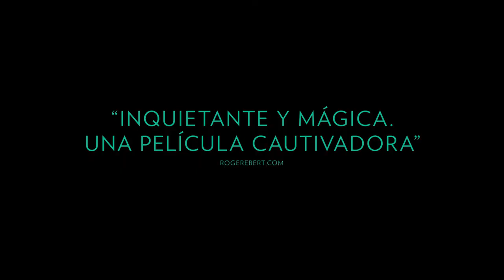Atlantique Netflix Tráiler oficial - ESPAÑOL subtitulado (NOV 29 2019)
Sinopsis: Una noche, hartos de esperar a que les paguen, un grupo de obreros huye por mar para buscar fortuna en el extranjero. En Dakar, una misteriosa fiebre se apodera de las mujeres a las que dejaron atrás. Una de ellas es Ada, que llora en secreto por su amado Souleiman, uno de los desaparecidos, a pesar de estar prometida a otro hombre. Durante su boda, se declara un incendio y un joven inspector investiga el suceso. Lo que no imagina es que los obreros fugados han regresado en forma de espíritus. Mientras que muchos de ellos buscan venganza por no haber cobrado, Souleiman ha vuelto para estar con Ada una vez más.

Ganadora del Gran Premio del Jurado del Festival de Cine de Cannes de 2019, Atlantique es el primer largometraje de la directora Mati Diop. El 29 de noviembre, solo en Netflix.